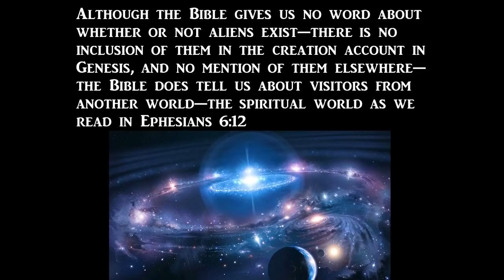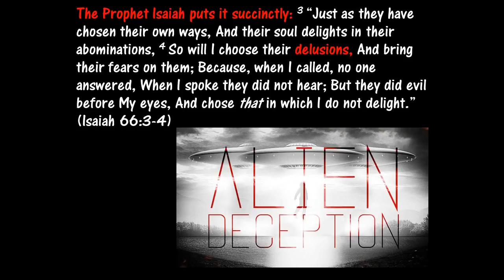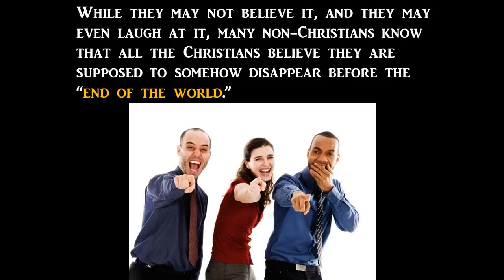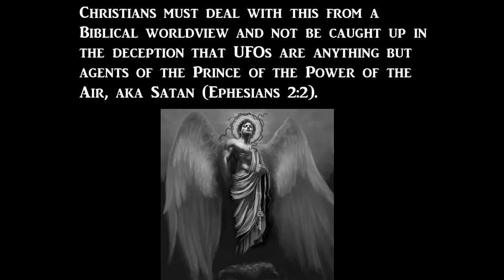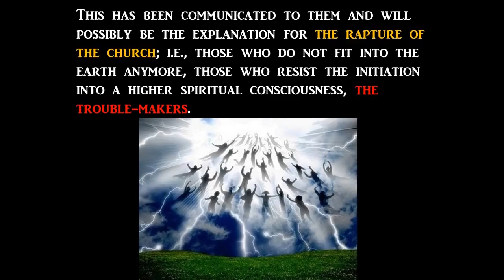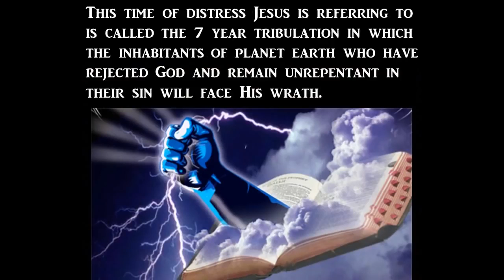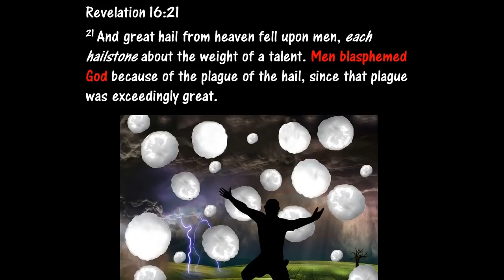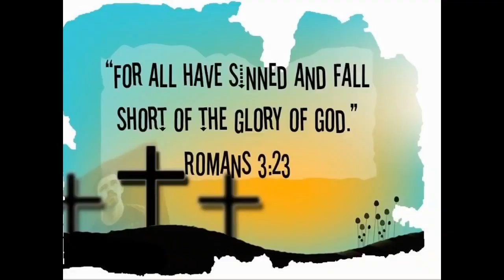The Bible Says This is Exactly How it Would Look Before the End 2018 2019 2019 01 14